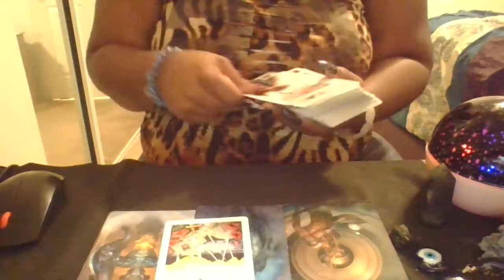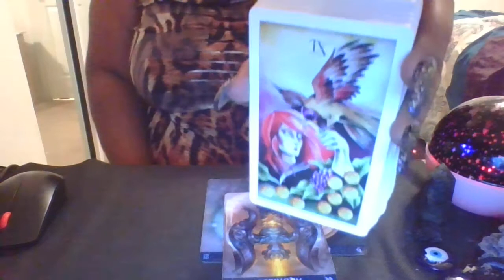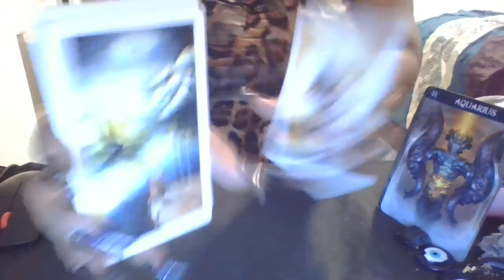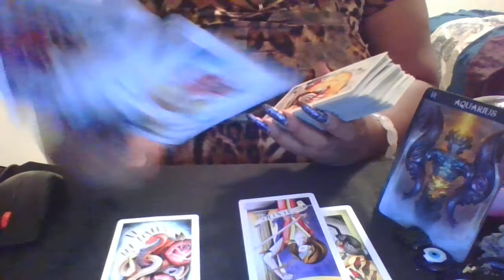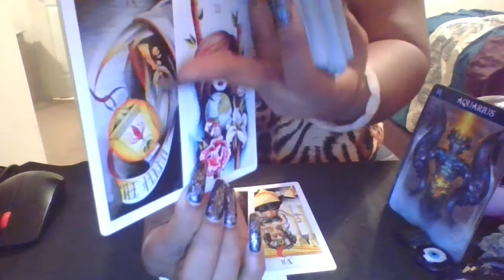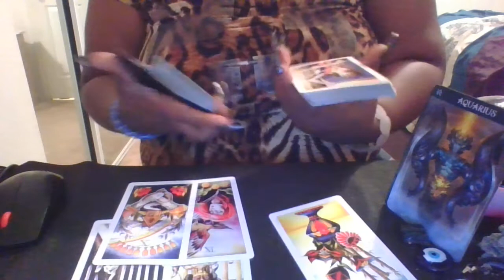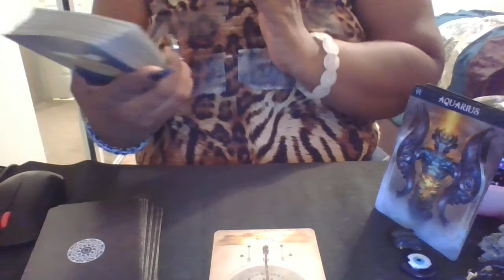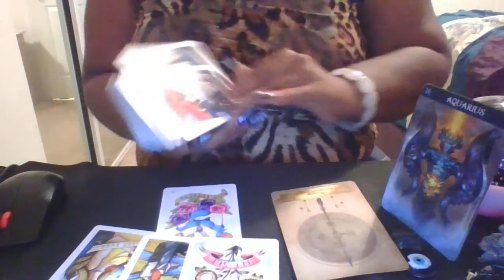AQUARIUS-PROTECT YOUR SELF! ENERGY VAMPIRES!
This channel is to help guide you with everyday issues such as relationships, money, career, .